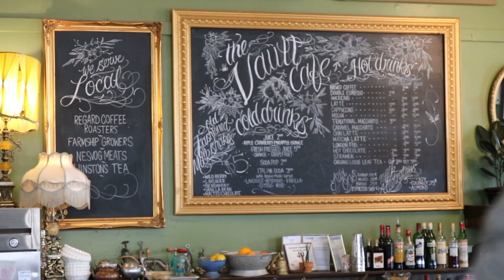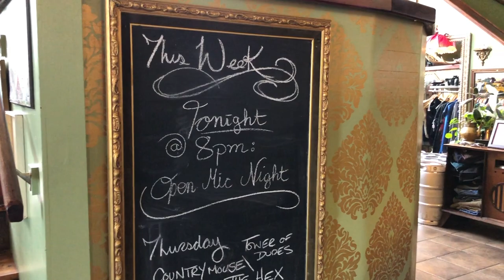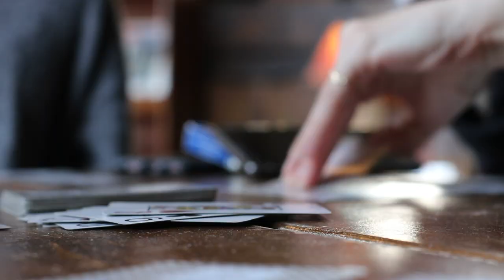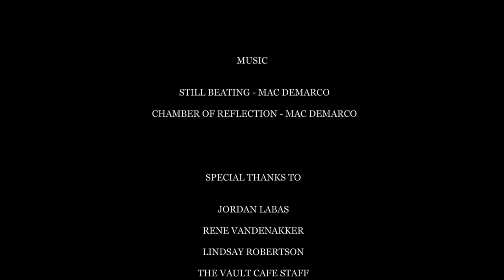The Vault Cafe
DIGI 110 Video Project by Christina Sierra & Jad Tabet.

The Vault Cafe is located in the heart of Nanaimo's eclectic downtown area, and is home to great food, local talent, and a fun atmosphere.